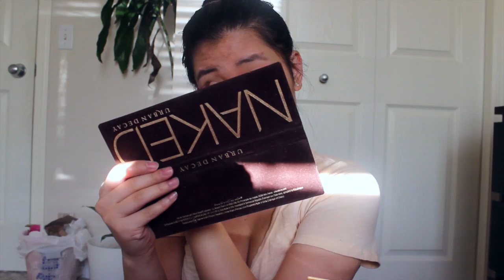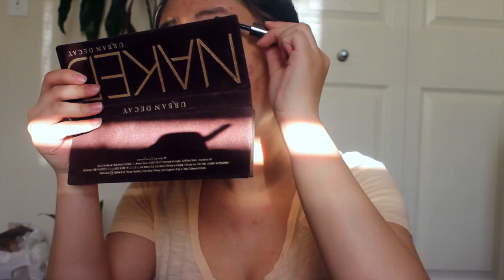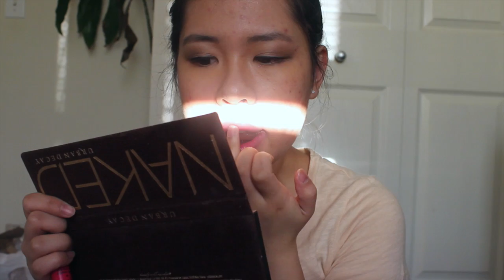Get Ready W/ Me: Dinner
Get ready with me as I go through routine. Like this video for more routine video
PRODUCTS USED
Etude house baby chop base
YSL le teint touche éclat illuminating foundation
l’oreal paris true match skin tone correcting concealer
l’oreal paris true match mineral powder
tarte amazonian clay 12 hour blush
too faced chocolate bronzer
nyx eye shadow base
lioele auto eyebrow
etude house dear girls eyes maker
Urban Decay 24/7 Glide-On Eye Pencil in Zero- black
urban decay all nighter long lasting make up setting spray
nyx soft matte lip cream

Music
BoA - only one instrumental ver